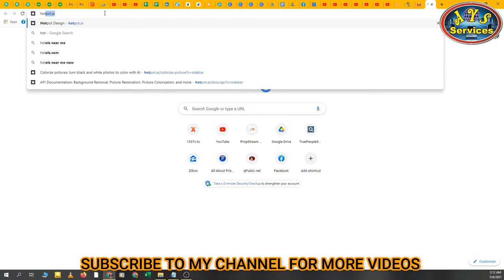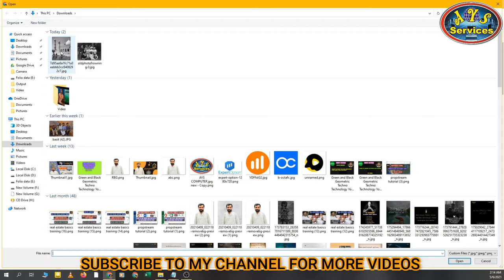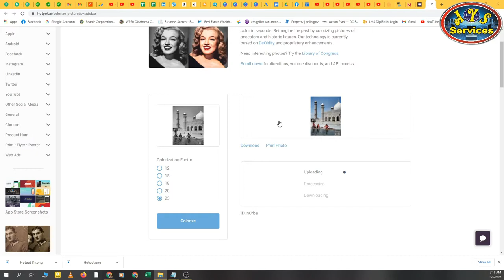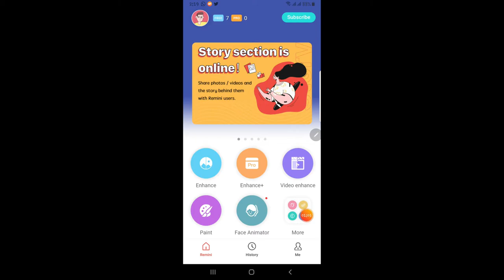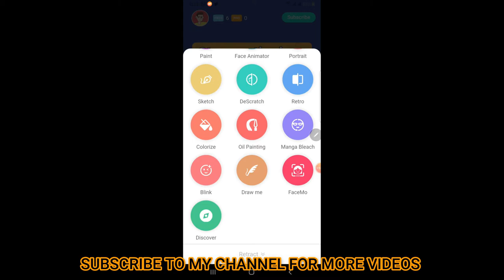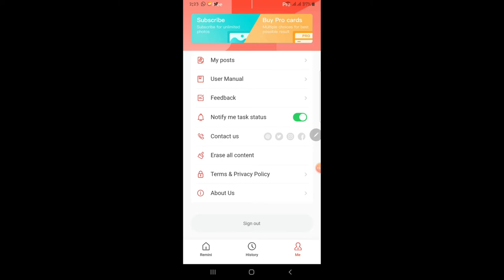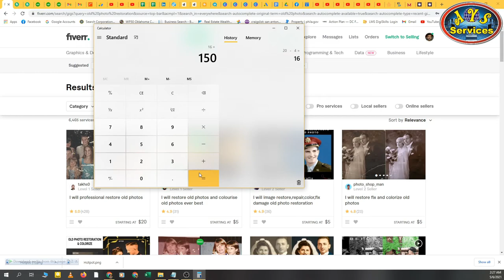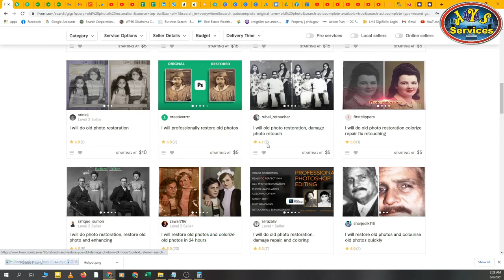How to make money in 5 minutes | Make online money free | How to make money via mobile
In this video, I will show you a simple and easy way to earn money in just 5 to 10min Work. Make Money in Pakistan free at home.
app name: Remini